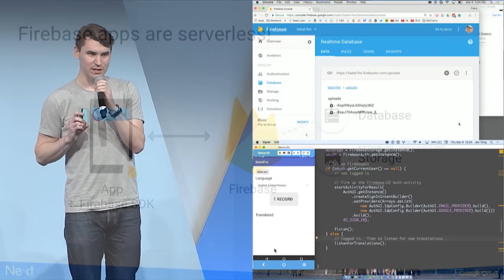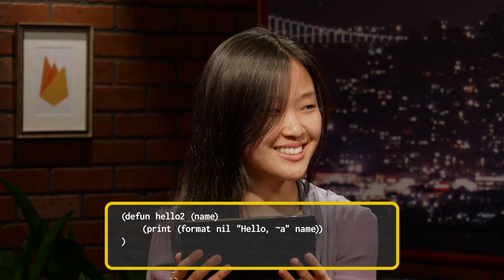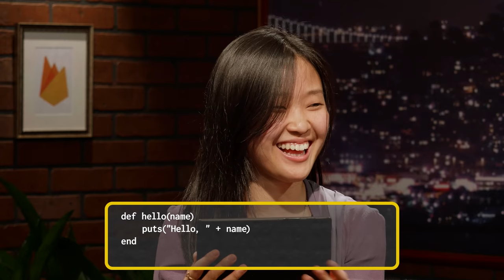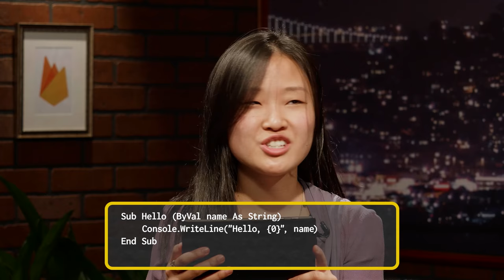MeetFirebase with Lauren Long from Cloud Functions for Firebase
Lauren Long from the Cloud Functions for Firebase team joins @CodingDoug on this MeetFirebase to talk about travel, hiking, Chinese dumplings, and swing dancing! If you've done a 'firebase deploy' to get your functions into the cloud, you've used Lauren's software.